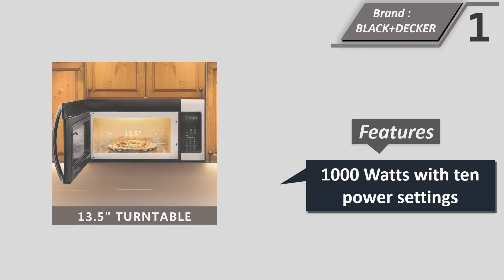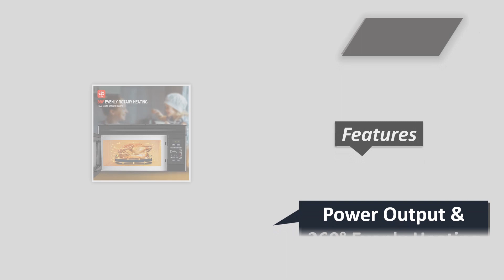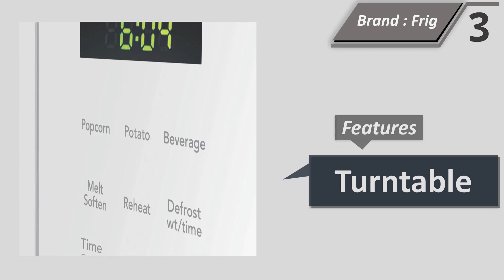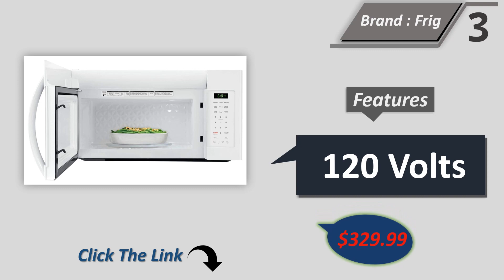Top 5 Best Microwave Over The Range || Samsung Over The Range Microwave 2023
Here Are The Top 5 Microwave Over The Range

1. BLACK+DECKER EM044KB19 Over The Range Microwave
2. 30 Inch Over-the-Range Microwave Oven, GASLAND Chef
3. Frigidaire FFMV1846VW 30" White Over the Range Microwave
4. Samsung 1.7 Cu. Ft. Fingerprint Resistant Black Over-The-Range Microwave
5. Samsung 1.7 Cu. Ft. Fingerprint Resistant Over-The-Range Microwave

Best Microwave Over The Range

Microwaves have become an essential appliance in modern kitchens, providing convenience and efficiency in our daily lives. When it comes to selecting the best microwave over the range, there are several factors to consider. This article aims to guide you through the decision-making process, ensuring you make an informed choice that suits your needs perfectly.

Consider Your Kitchen Space
Before purchasing a microwave over the range, it is crucial to assess your kitchen space. Measure the available area above your range or stove to determine the appropriate dimensions for the microwave. Take note of any cabinets or ventilation systems that may affect the installation process.

Determine the Ventilation Needs
Ventilation is an essential consideration when choosing a microwave over the range. These microwaves come with built-in exhaust fans to remove smoke, odors, and steam from your cooking area. Ensure that the microwave you select has sufficient ventilation power to cater to your specific cooking requirements.

Power and Cooking Capacity
Microwaves come in varying power levels, typically measured in watts. Higher wattage translates to faster and more efficient cooking. Consider your cooking needs and select a microwave with adequate power to meet them. Additionally, pay attention to the cooking capacity, expressed in cubic feet or liters. Choose a size that can accommodate your regular cookware and the types of dishes you typically prepare.

Features and Technology
Modern microwaves over the range offer a wide array of features and technologies. Some popular options include sensor cooking, convection cooking, and preset programs for specific food items. Sensor cooking adjusts cooking times and power levels automatically based on the food's moisture and steam levels. Convection cooking utilizes a fan to distribute heat evenly, resulting in faster and more consistent cooking. Evaluate the features and technology available and prioritize those that align with your cooking preferences.

Control Panel and Ease of Use
The control panel design and ease of use are significant factors when selecting a microwave over the range. Look for a microwave with an intuitive control panel that allows you to navigate the settings effortlessly. Consider whether you prefer touchpad controls, buttons, or a combination of both. Additionally, ensure that the display is clear and easy to read.

Energy Efficiency
As energy consumption concerns grow, choosing an energy-efficient microwave can have a positive impact on both the environment and your utility bills. Look for microwaves with energy-saving features, such as power-saving mode or LED lighting, which consume less electricity compared to traditional bulbs.

Brand Reputation and Warranty
When investing in a microwave over the range, it is wise to consider the brand reputation and customer reviews. Reputable brands often provide better quality and customer support. Read reviews and ratings from other consumers to gauge the overall satisfaction with the product.

Conclusion
Selecting the best microwave over the range involves careful consideration of various factors, including kitchen space, ventilation needs, power, cooking capacity, features, ease of use, energy efficiency, brand reputation, and warranty. By assessing your requirements and preferences in these areas, you can make an informed decision that enhances your cooking experience and fits seamlessly into your kitchen. Enjoy the convenience and versatility of a high-quality microwave over the range that caters to your specific needs.

Best Over The Range Microwave